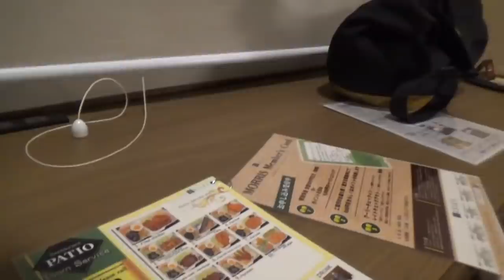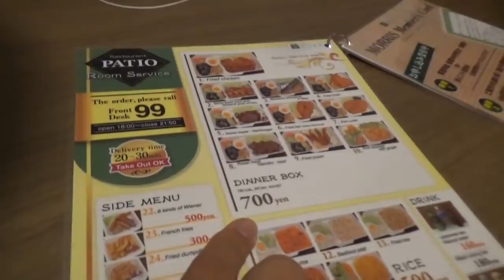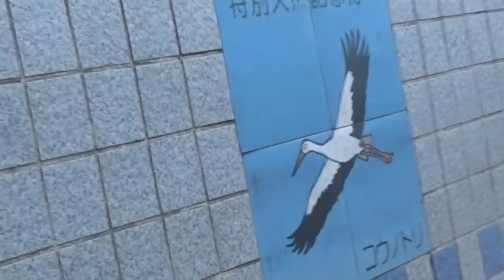西日本の神ホテル グリーンホテル・モーリスに宿泊した【関東＆関西５】豊岡駅 10/21-102